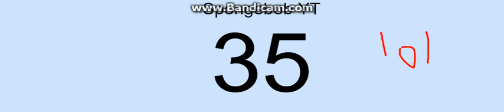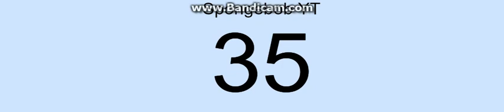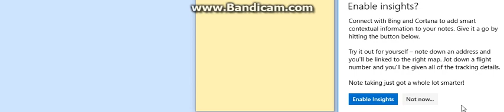A old video of me hitting 35 subscribers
Happened on 5/27/2017 - May 27, 2017 lol